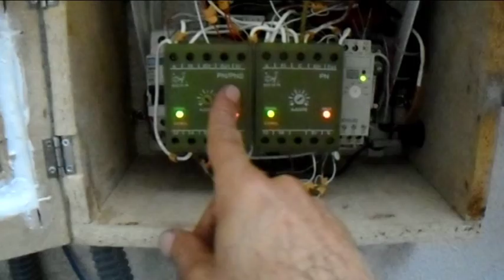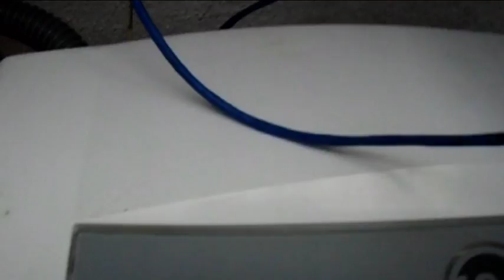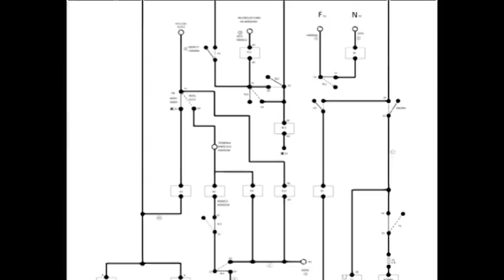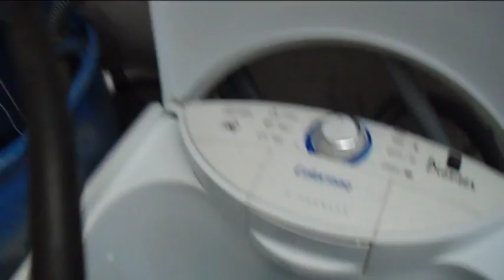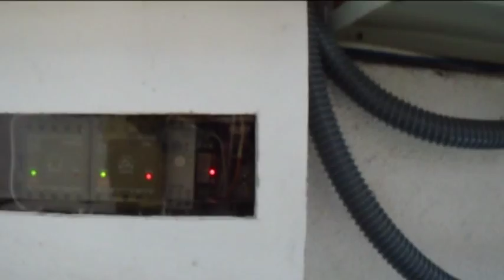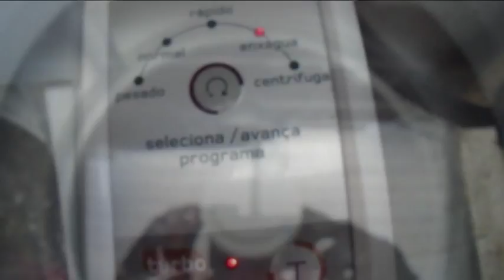Captação de água da chuva e reuso da água de enxague (completo)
Água da chuva na lavagem de roupa com separação automática da água de enxague para reuso no vaso sanitário e limpeza da garagem (completo).